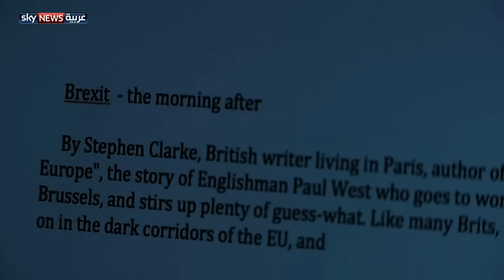بريطانيون بفرنسا يسعون للحصول على الجنسية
بدأ الكثير من البريطانيين المقيمين في فرنسا بتقديم طلبات الحصول على الجنسية الفرنسية بعد نتائج استفتاء خروج بريطانيا من الاتحاد الأوروبي. ويخشى البريطانيون في فرنسا أن يفقدوا بعض الحقوق التي كانوا يتمتعون بها.
تقرير: أمينة سريري